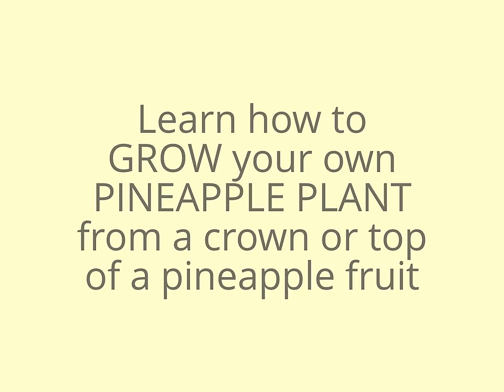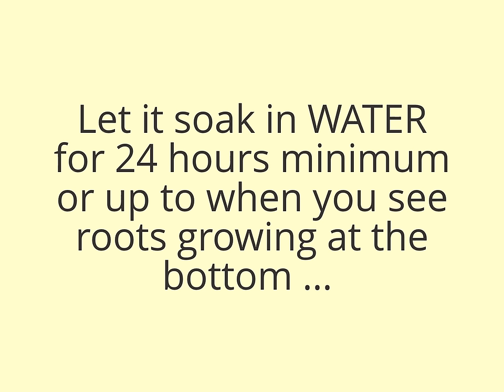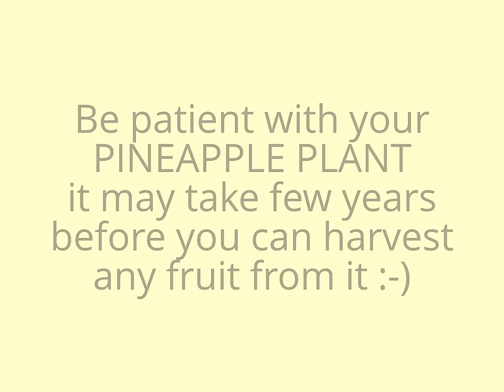How To Grow Pineapple Fruit Plant Using Crown Top - Container Gardening Growing Tips Jazevox Video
Grow your own PINEAPPLE PLANT from a crown top of a pineapple fruit / fruits. This video clip show the step by step process on how to remove extra spikey leaves of the pineapple crown or top, and soak it in water for 24 hours minimum..

Learn How To Open Or Peel, Slice, Remove Core And Eyes, And Slice Fresh Pineapple

Love Hate Joy Time Life Math Printed T-Shirt Tee Shirts Mens

No Excuses T Shirt Tee Shirts Motivational Entrepreneurship

Fiskars Traditional Bypass Pruning Shears

Enchanted Fairy Garden Kit

Garden Hose Nozzle / Hand Sprayer - Heavy Duty 10 Pattern Metal Watering Nozzle - High Pressure - Pistol Grip Front Trigger - Flow Control Setting Knob - Suitable for Car Wash, Cleaning, Watering Lawn and Garden - Ideal for Washing Dogs & Pets

ABOUT ME

Tropical Smoothie Recipes - Fruits And Vegetables Smoothies

How To Save Money Buying Groceries - Money Saving Tips On Grocery Shopping, Ways To Get Grocery Coupons
(book link)